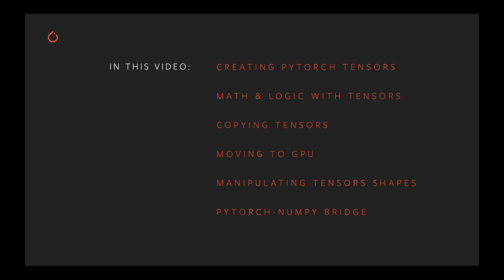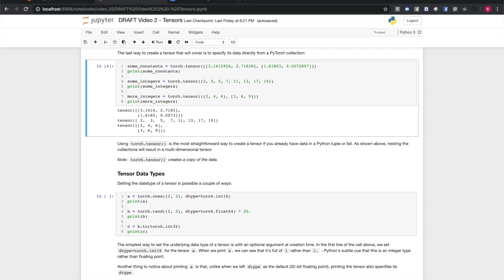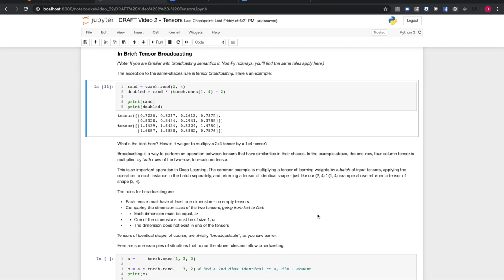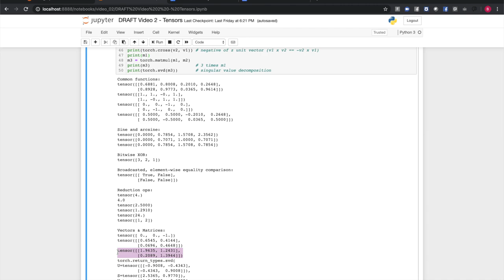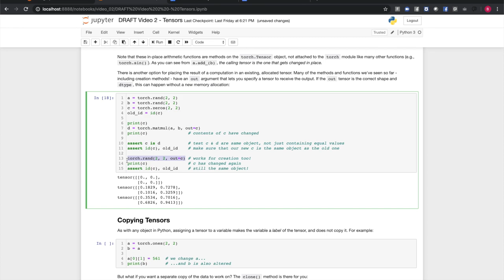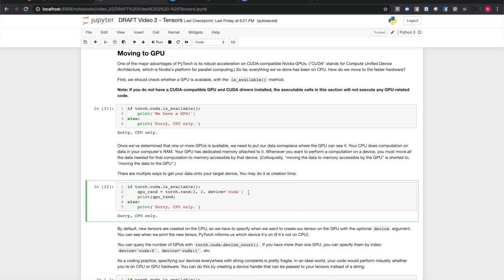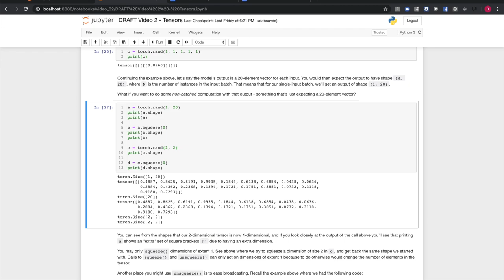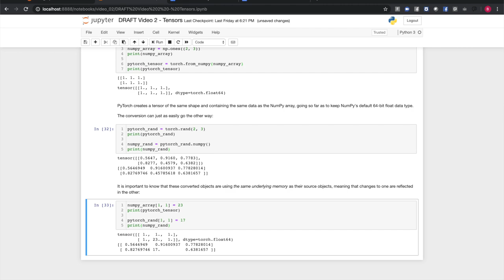Introduction to PyTorch Tensors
Tensors are the fundamental data abstraction within PyTorch. This video covers everything you'll need to get started using PyTorch tensors, including: How to create and copy tensors, performing math & logic operations on tensors, doing tensor computations on a GPU, reshaping tensors, and NumPy compatibility of PyTorch tensors.